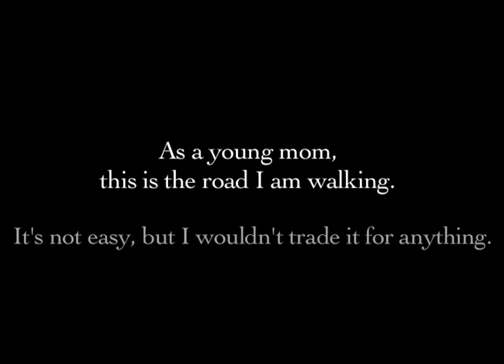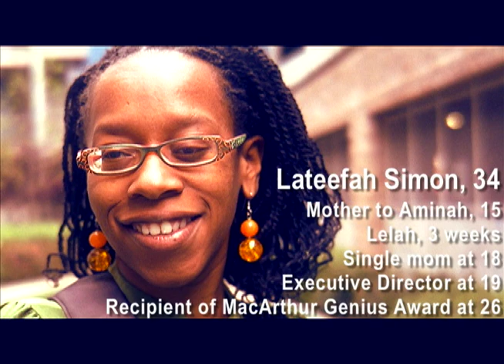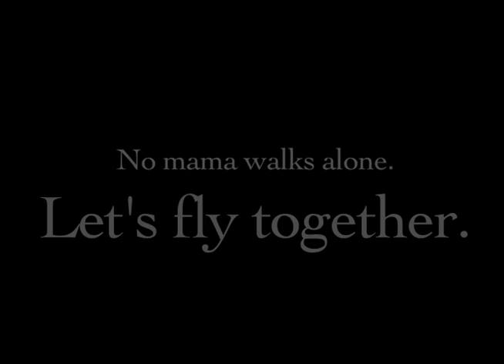Honoring Young Mamas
A music video celebrating all young moms to honor their struggle, love, and commitment to building strong families.

This video created through collaboration of Asian Communities for Reproductive Justice and the Center for Young Women's Development.

Production Assistant: Lara Amin

Lyrics:
right the impossible
you still come through
roads wide enough you built
my heart was shaped by you
oh nights that heard those tears unearthed
a starry sky
and days that match your smile passed
a wink, a hand, my life

*Life likes to throw boulders and stones
reasons for doubt
and the hardest things you'll ever know
a smile does the rest
finding dreams in a test
but what you see how far
you are

I guess life knows me more then I'd ever would
choices made but are they really ever understood
living day to day but with tomorrow always in sight
light blue skies whisper dreams to us all in time

Many thanks to the wonderful young women of SAFIRE (program of ACRJ) and CYWD!